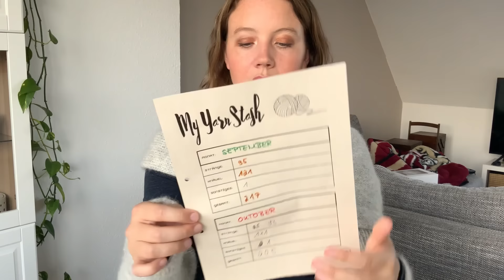Frölich Gestrickt Podcast 12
Wilkommen zum frölichgestrickt podcast!
Der Podcast enthält unbezahlte Werbung, da ich euch Namen von Designern, Designs und Garnen sage, die euch vielleicht zum Kaufen inspirieren könnten.

Auf Ravelry findet ihr auch alle meine Projekte mit den zugehörigen Informationen (soweit ich daran denke regelmäßige Updates zu machen)

Infos zum HappyStashAlong:
Ab jetzt (September) 2022 bis zum Ende des Jahres
Hier findet ihr die „Anleitung“ also die Vorlage die ich im Video zeige

Ihr könnt auf zwei Arten mitmachen:
1. Zeigt eure Projekte auf Instagram mit happystashalong
2. Kommt in die Frölich Gestrickt Gruppe auf Ravelry und zeigt dort euren Stash und tauscht euch aus über Tipps und Ideen 😊
Einzige Regel des Kals: verwendet nur Garn, welches ihr vor September 2022 gekauft habt.  Auch andere Handarbeiten (wie z.B. Häkeln) sind willkommen.
Am Anfang des neuen Jahres verlose ich ein paar Gewinne unter allen Teilnehmern.

 Teilnahme ab 18, Rechtsweg ist ausgeschlossen und die Verantwortung liegt einzig bei mir (keine Zusammenarbeit mit Youtube oder Instagram!).

Was ich trage:

FO:
Vanilla Socks mit Shadow Wrap Ferse
Garn: Lana Grossa Meilenweit Special in der Farbe 7801 Piazza
Mein Projekt auf Ravelry:

Einfache Mütze:
Garn: Manos del Uruguay, Alma, in der Farbe Resilience

 Garn: Rosy Garn Cozy Deluxe Sock (After Midnight, Darkness, Elysium, Yellow Stone)